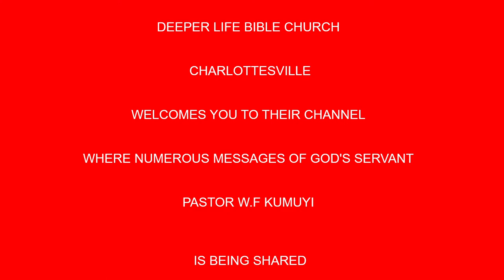The Mandate From the Model Leader BY PAS W F KUMUYI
As you attend our online prayer meeting this Thursday 23/07/20.  the Lord will bring all your enemy into confusion because it is the battle of the Lord. You will never be the same again after the online prayer meeting this Thursday

Time
USA: 6.00pm - 7pm
Access Code: 344823#

Germany 12am-1am
Access code:344823#

Malawi: 12am-1am
Access Code: 344823#